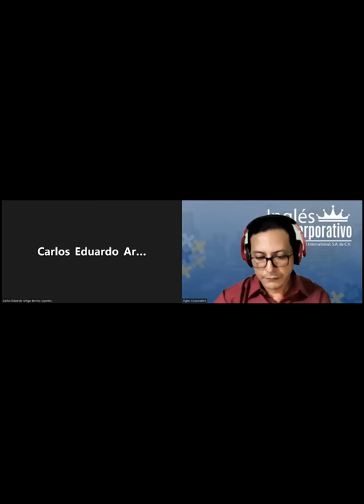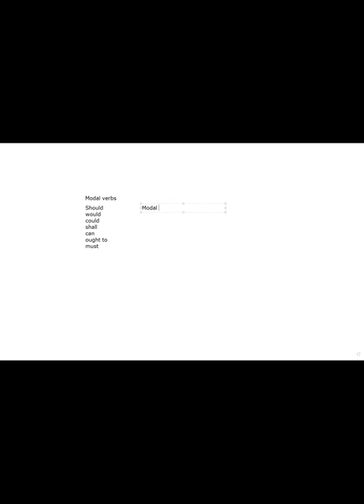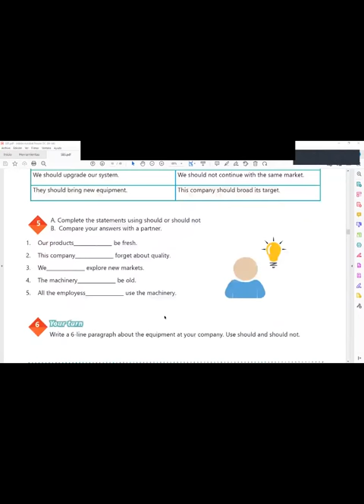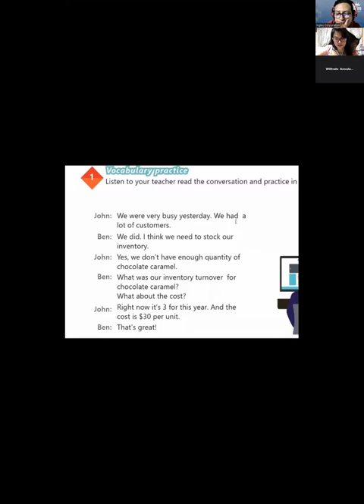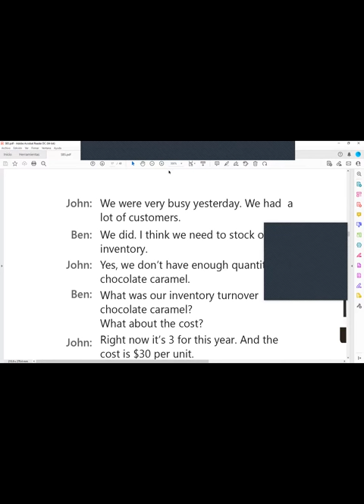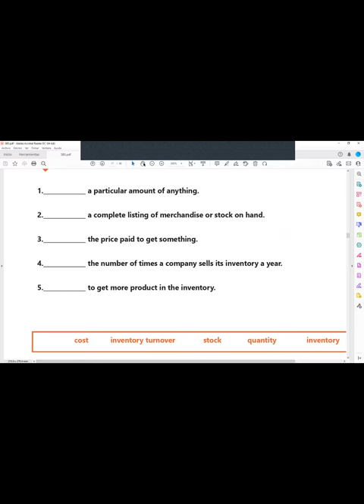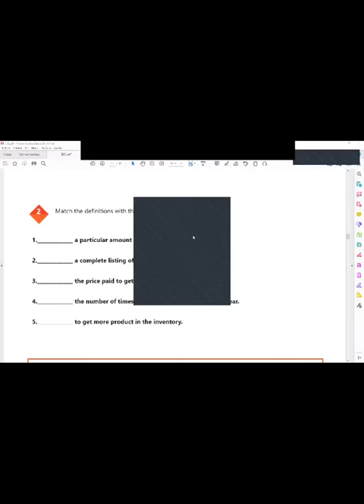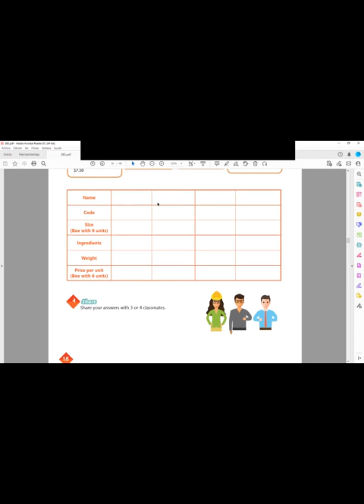Inglés Corporativo-08-08-2022-Vocabulary practice.